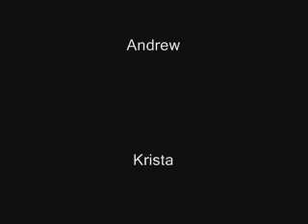ONE MINUTER: A Walk through Valletta (UNESCO world heritage city)